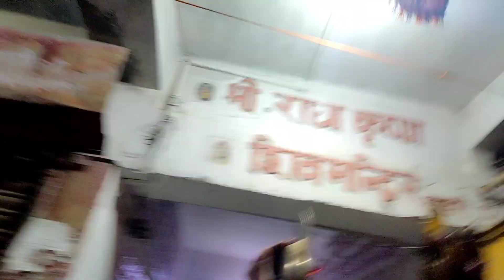THE END OF LAKHEY 💗